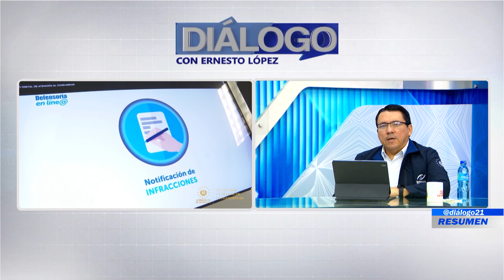RESUMEN DIÁLOGO CON ERNESTO LÓPEZ 20 DE MARZO 2023